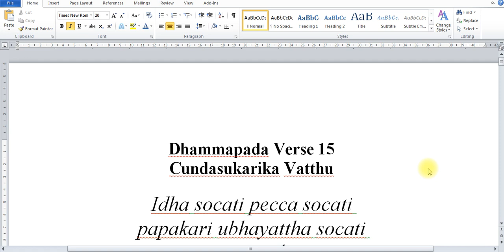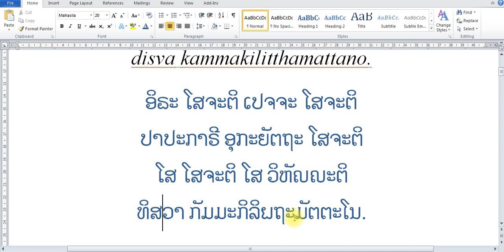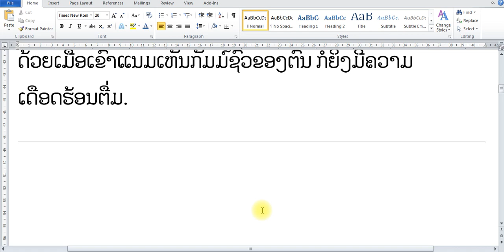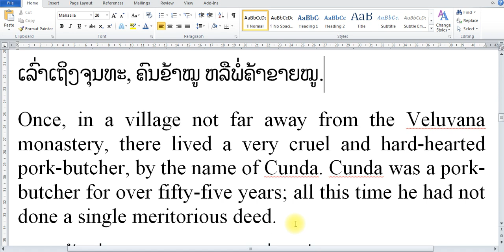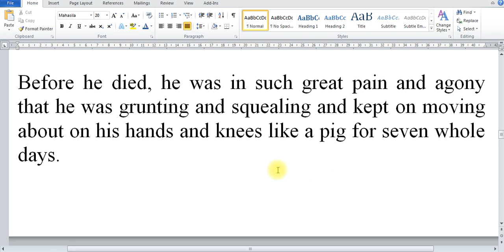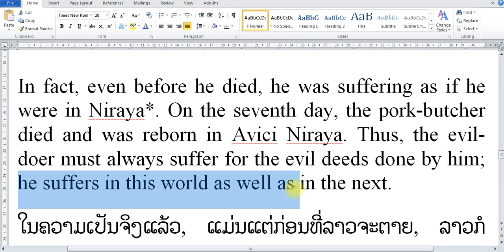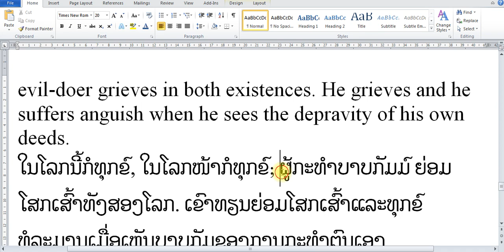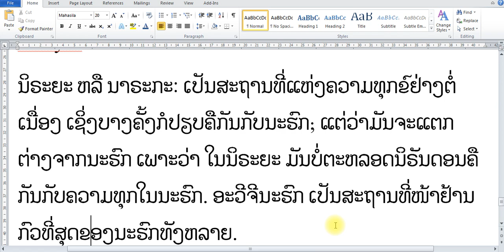ແປນິທານທັມມະບົດ ຂໍ້ທີ ໑໕ ເລື່ອງ ນາຍຈຸນທະ ||The story of Cunda